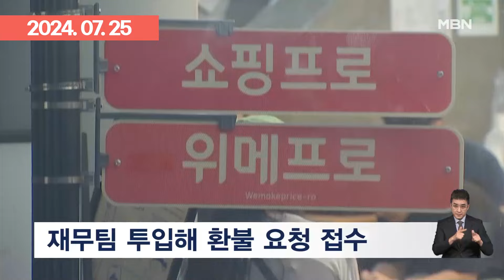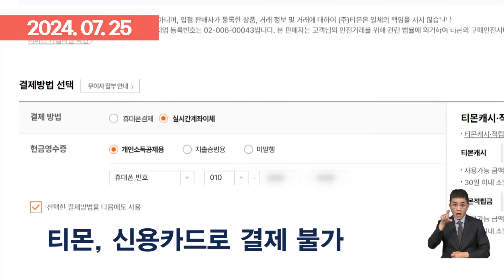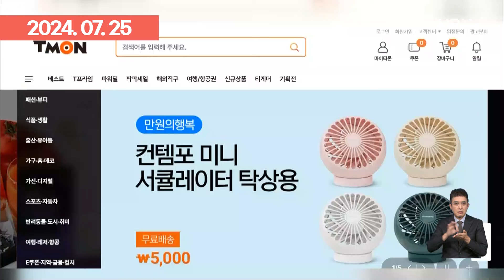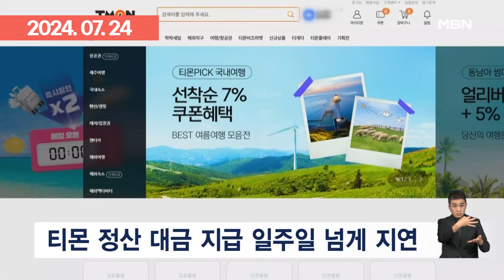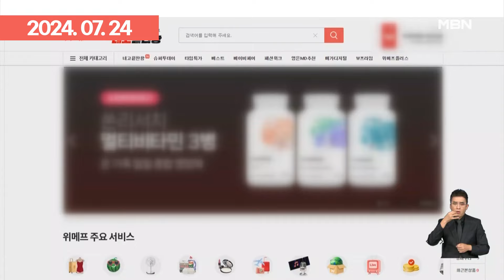환불 연락 안 받자 '우르르' 위메프 본사 달려간 고객들 '폭발' | 이슈픽 zip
- 환불 요청하려 위메프 본사에 피해자 수백 명 몰려와 (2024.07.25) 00:00
- '정산 지연' 티몬, 신용카드 거래 막혔다…＂피해 규모 최소 1천억 원＂ (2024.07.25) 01:21
- 티몬 '정산 지연' 파장 일파만파…여행사·유통업체 줄줄이 발 뺐다 (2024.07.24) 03:12